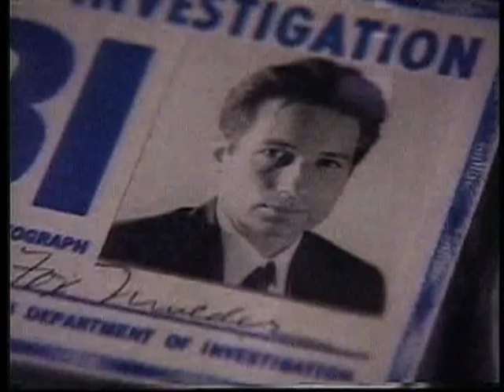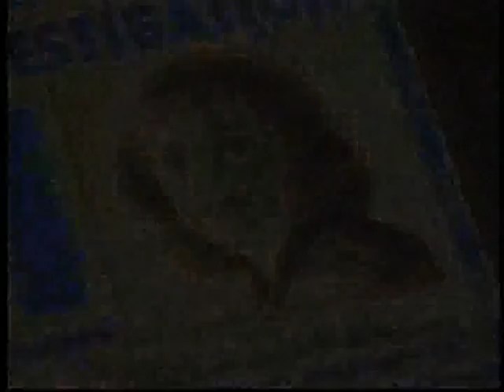Claudio Simonetti - THE X FILES THEME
cover of the famous Mark Snow's tune
from "X-TERROR FILES" compilation, 1996

Claudio Simonetti is an excellent musician, creator  of famous Dario Argento's soundtracks such as Profondo Rosso, Suspiria, or Phenomena.

At that time his group was Goblin, now he plays in Daemonia.